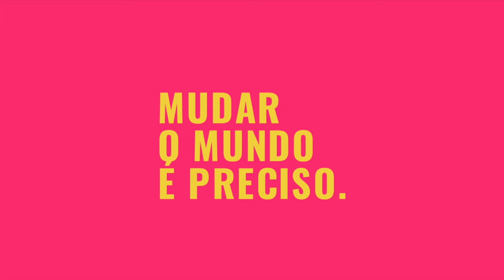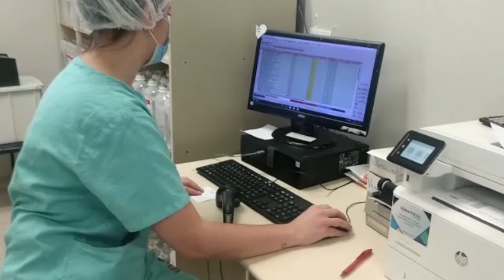FARMÁCIA – WEBTALK - Farmacêutico transformando o mundo na área hospitalar